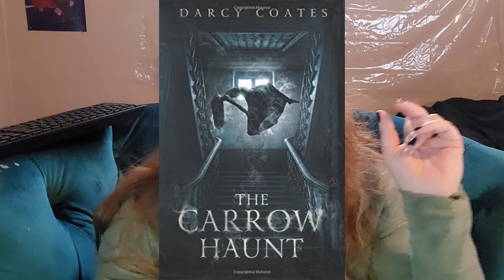BookReview: Carrow Haunt By Darcy Coates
One of the books I read In December. A great Cozy Horror Haunted House story.